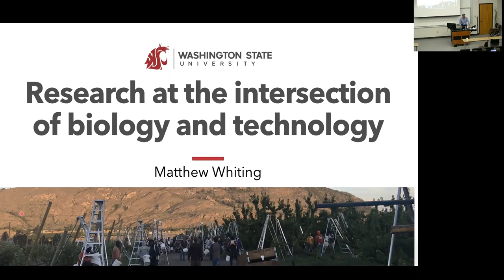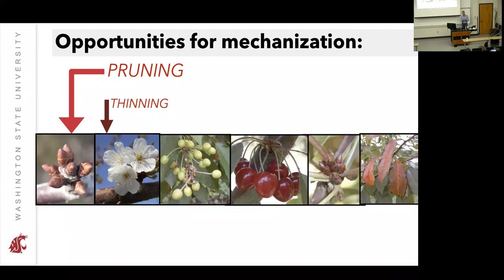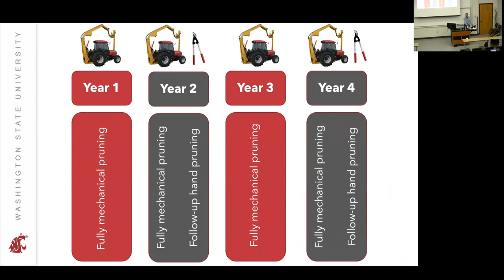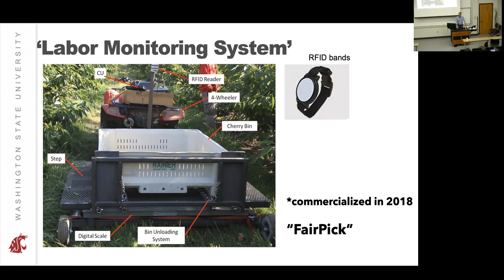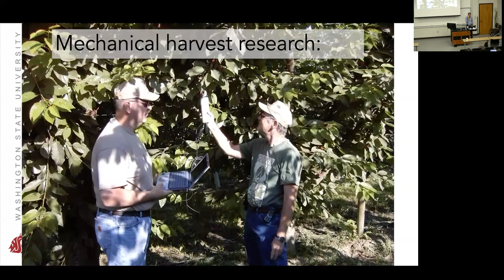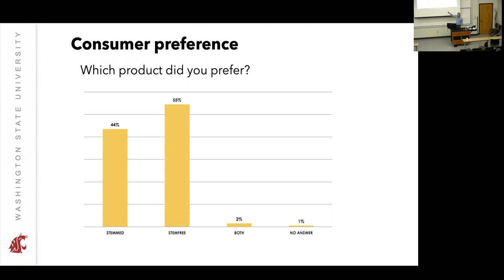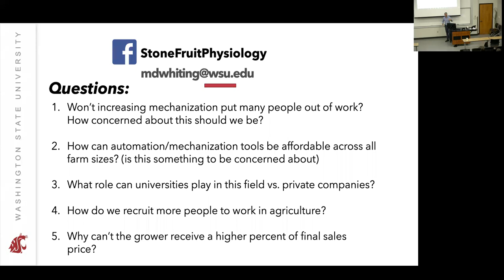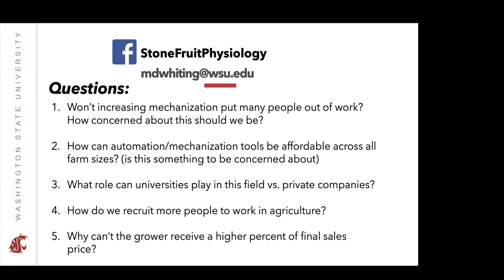Tree Fruit Research at the Intersection of Biology and Technology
Dr. Matthew Whiting, Professor in the Department of Horticulture at Washington State University, Pullman describes the need for and development of harvest aid technology to sustain the commercial fruit industry.  Dr. Whiting presented the seminar in the fall 2022 series of the Department of Horticultural Sciences seminar program on October 20, 2022.